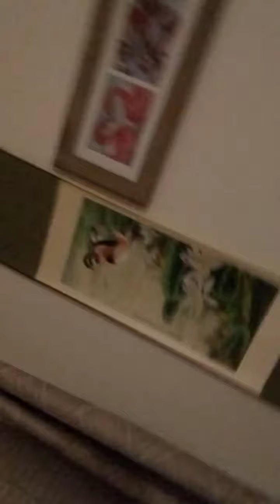Kosher and Halal resteraunts are cool 😎